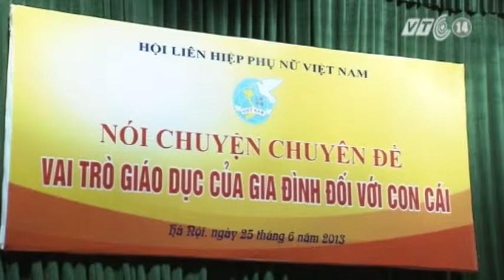VTC14_Khi cơm nhà không còn là số 1_28.06.2013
Khi cơm nhà không còn là số 1_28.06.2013:
Nếu như trước đây, ăn cơm nhà là thói quen của hầu hết mọi người, chỉ trừ những trường hợp bất khả kháng thì ngày nay, chuyện ăn cơm không đúng bữa, hay không đủ các thành viên trong một mâm cơm gia đình, hay thậm chí cả nhà đình công không ăn cơm nhà, đã trở thành chuyện bình thường. Vì thế mà sợi dây liên kết giữa các thành viên trong gia đình vì thế cũng trở nên bớt chặt chẽ, gắn bó hơn.